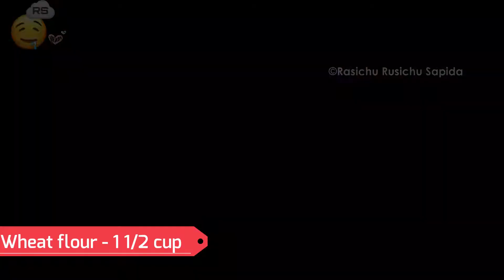Wheat Coconut cake/ No Maida, No Sugar / Wheat Flour Cake / Rasichu Rusichu Sapida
In this video i prepare Wheat Coconut Cake. Its make up of wheat flour and Country sugar. Its very healthy cake because it doesn't have maida, sugar.

Everyone can make this cake easily. Because i used very regular things in this like, wheat flour, country sugar, cardamom, coconut.

Do try this cake at your home and share your comments with us.

Rasichu Rusichu Sapida